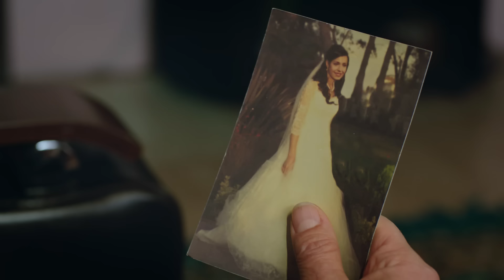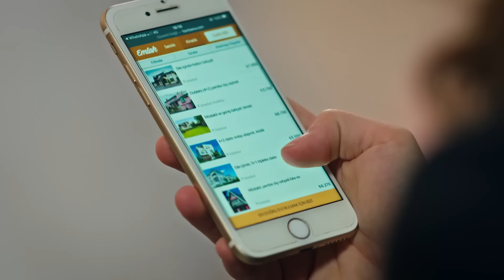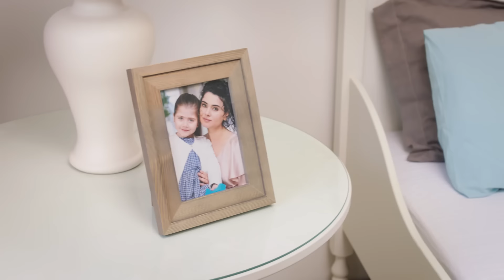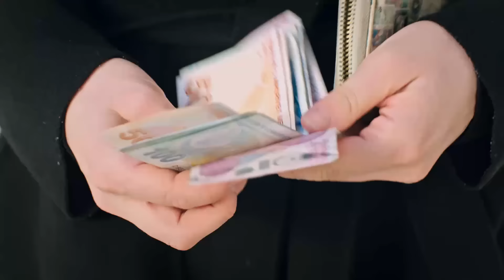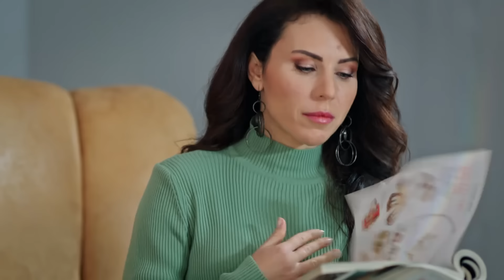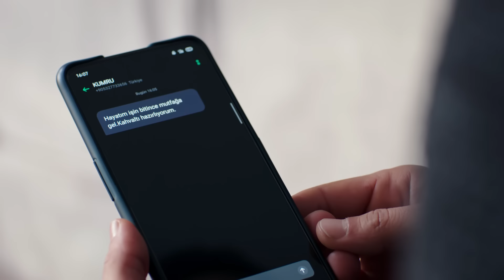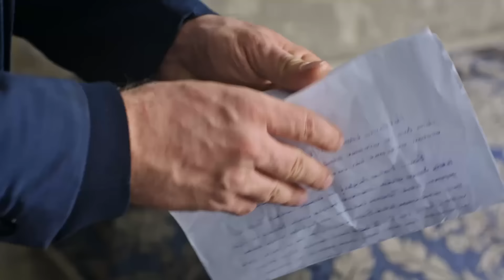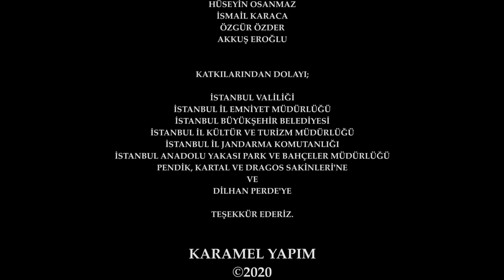Yemin 304. Bölüm | The Promise Season 3 Episode 304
Yemin son bölümünde;  Emir Feride’nin yazdığı mektupta aslında neler yazdığını öğrenince şok olur. Ona karşı büyük bir yanlış yaptığını anlayan Emir nasıl bir karar alacak?

Emir, Feride’nin konakta kalabilmek için Yiğit’i kullandığını düşünmektedir. Yiğit’e olan sevgisine inanmaz. Melike ise artık dayanamaz ve Feride’nin asıl mektupta yazdığı gerçekleri Emir’in yüzüne söyler. Emir duydukları karşısında şok yaşar. Feride ise kendine yeni bir hayat kurmaya çalışırken Emir’in ona yaşattıkları peşini bırakmıyordur. Emir öğrendiği gerçeklerden sonra şimdi ne yapacak? Narin artık eve geri dönmüştür. Bu duruma en çok da Masal sevinmiştir. Kemal sevdiği kadını mutlu etmek için elinden ne geliyorsa yapmaya hazırdır. Narin ise yaşanan onca şeyden kendini sorumlu tutuyor ve Kemal’e karşı büyük bir mahcubiyet yaşıyordur. Kemal için ise geride kalan kötü günlerin hiçbir önemi yoktur. Önemli olan şu andır ve bundan sonra mutluluklarını hiçbir şey bozamayacaktır.

Yemin Dizisi Oyuncuları

Gökberk Demirci
Cansu Tuman
Can Verel
Yaghmur Shahbazova
Cansın Mina Gür
Gül Arcan
Berkant Müftüler
Ceyda Olguner
Melahat Abbasova
Elif Özkul
Gözde Gündüzlü
Hülya Aydın
Derya Kurtuluş
Mustafa Şimşek
Esra Çoban
Barış Gürses
Can Çağlar
Miran Efe Achylov

Yönetmenler: Yasemin Türkmenli , Serkan Mut
Senaryo: Başak Yazı Odası
Yapım: Karamel Yapım